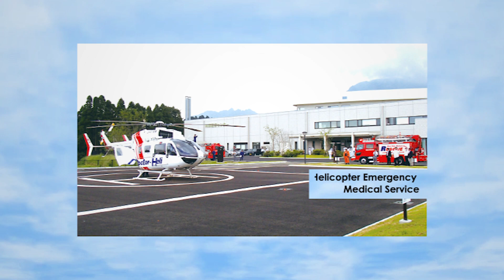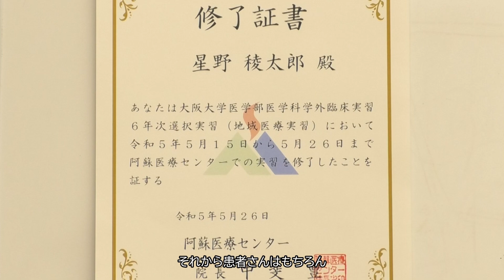コミュニケーションを大切にする医師に【阿蘇医療センター 医学生インタビュー#39】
阿蘇医療センターに実習に来られた医学生にインタビュー！
大阪大学医学部　星野 稜太郎 さん